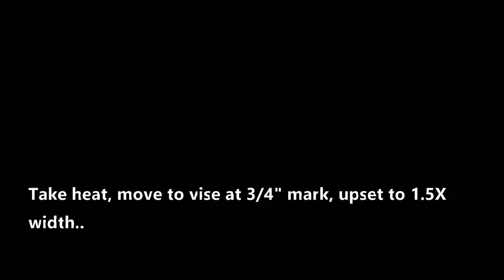How to forge a Thumb latch bar (small)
This is a "How To" on forging the bar for a thumb latch.. This is for a smaller type bar..